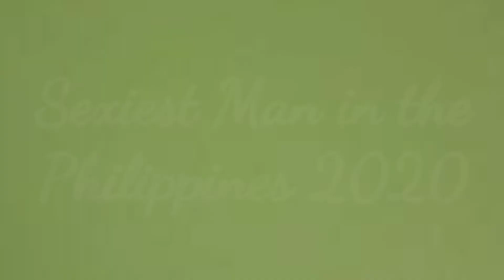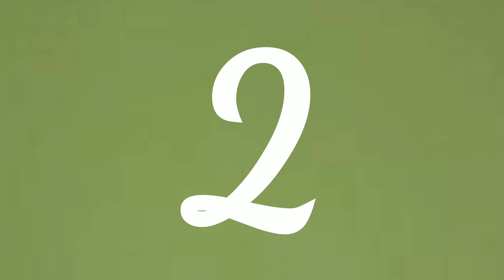SEXIEST CELEBRITIES IN THE PHILIPPINES 2020 || TOP 6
FINAL RESULTS OF SEXIEST MAN IN THE PHILIPPINES 2020

1. Josh Cullen of SB19 - 4,786,918 votes
2. Alden Richards - 3,650,961 votes
3. Kokoy De Santos - 1,736,754 votes
4. James Reid - 145,018 votes

5. Enrique Gil - 105,936 votes
6. Ion Perez - 76,395 votes

Thank you Power editor
Song : Take_You_There_feat_Ria_Choony_Spectrum_·_Fr